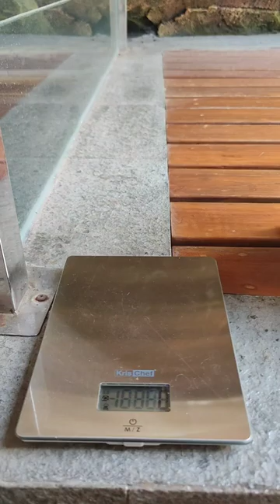Iced Coffee Milk w/ Flair Classic